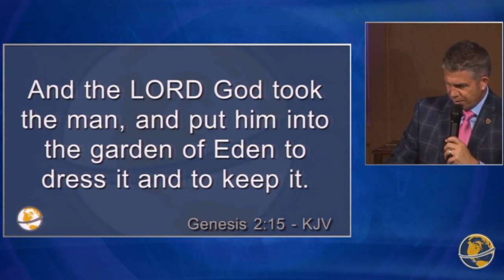Gardeners And Guardians - Pastor David Wright